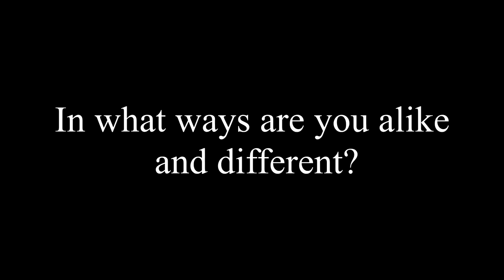Twinterview 2.0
Twinterview 2: the twintering, this time it's personal.

The orignal Twin video.